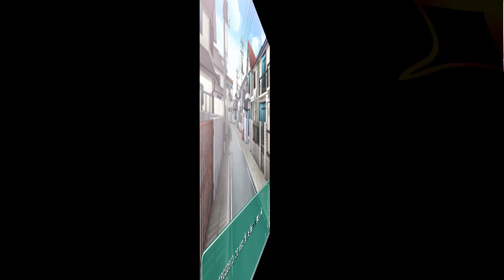(Yuri) El beso de las flores 2 - #5 ¡NO CAIGAS EN SUS MANIPULACIONES!